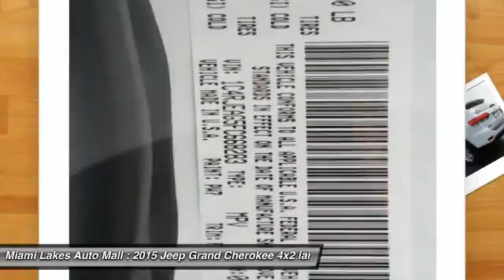2015 Jeep Grand Cherokee Miami Lakes FL J5G68283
2015 Jeep Grand Cherokee Laredo E

16600 NW 57th Ave.

Pick up this white 2015 Jeep Grand Cherokee, available today at Miami Lakes Auto Mall. Featuring Automatic transmission, it has  miles. This could be the one you've been searching for.